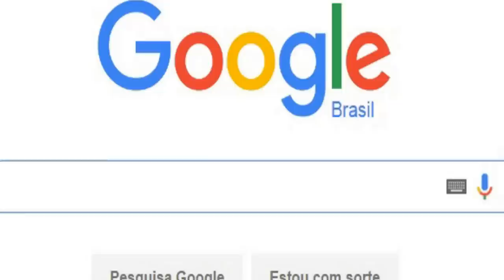Serra do Rio do Rastro Momentos de Tensão joaoparaiba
Momentos de Tensão na Serra do Rio do Rastro Lauro Müler SCClique aqui para se inscrever
Serra do Rio do Rastro
A serra do Rio do Rastro é uma das serras de Santa Catarina, localizada no sul do estado. É cortada pela rodovia SC-390,[1]. Com muitas matas e cachoeiras, é um dos cartões-postais do estado. Localiza-se no município de Lauro Müller, a mais de 1421 metros de altitude. Um mirante localizado em seu topo proporciona uma visão panorâmica. O ponto mais elevado, próximo da sua descida a sudeste, é o morro da Ronda, onde há um banco de frente ao cânion de mesmo nome e possibilita o acesso pela rodovia, a sul (cerca de 500 m da SC-438) que leva ao interior de Bom Jardim da Serra, junto aos Aparados da Serra e tem 1507 m de altitude. Dele, avista-se o ponto mais elevado do estado do Rio Grande do Sul (Monte Negro com 1398 m) em dias claros, sempre olhando-se ao S. Ao N-NW, avista-se um dos três pontos mais elevados de SC, o Morro da Igreja com aproximadamente 1822–1826 m de altitude.
O percurso da rodovia SC-390 é caracterizado por subidas íngremes e curvas fechadas, bem como pelos seus quiosques. Coberta pela mata Atlântica, com uma fauna bem diversa, com vários tipos de felinos de pequeno, médio e grande portes, uma fauna de macacos (bugios, macacos-prego, saguis), quatis, pacas, mãos-peladas, tatus, tamanduás e iraras, que são animais comuns numa mata Atlântica preservada. Também há uma avifauna composta de águias chilenas, tiês-sangue, tucanos, araras, papagaios etc. Subindo desde o distrito de Guatá, percorre-se a floresta ombrófila densa (Mata Atlântica), com seus diversos níveis, e os mais elevados, são montanha e alta-montanha e depois, a Flora Rupicola, com endemismo considerável, no topo como uma franja a Matinha Nebular, depois em transição, Campos Sulinos e do outro lado da serra, a Floresta Ombrófila Mista (Mata das Araucárias), também com suas faces montanha e alto-montanha, alternado- com os Campos Sulinos em mosaicos campo-matas.[carece de fontes]
A serra do Rio do Rastro faz parte de uma coluna estratigráfica clássica do antigo supercontinente Gondwana no Brasil, a Coluna White, tendo sido classificada como um dos sítios geológicos brasileiros, pela Comissão Brasileira de Sítios Geológicos e Paleobiológicos.[2][3]
A rodovia SC-390 que atravessa a Serra do Rio do Rastro recentemente ganhou o título de "Carretera Asombrosa" (tradução: Estrada Espetacular) de uma enquete de uma revista espanhola.[4]